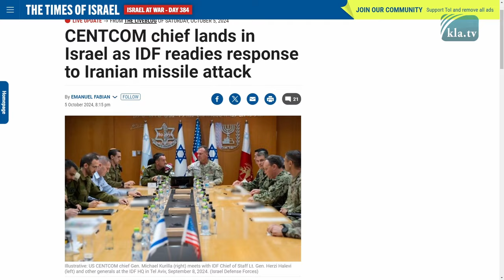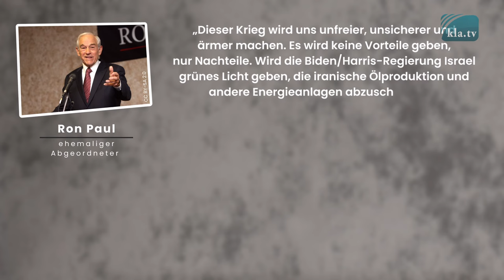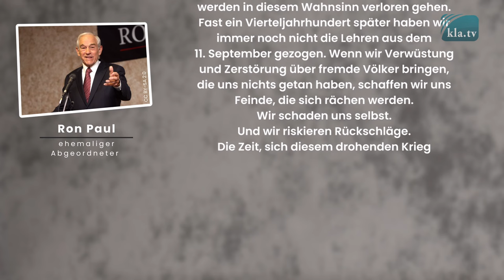Iran – Die USA stellen die Weichen auf Krieg!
Am 1. Oktober griff der Iran Israel mit mindestens 180 Raketen an. Da sich seitdem die Situation zuspitzt, ist die Gefahr eines umfassenden Krieges im Nahen Osten so groß wie seit Jahren nicht mehr. Nach außen hin laufen zwar Bemühungen, um eine weitere Eskalation des Konflikts zu verhindern. Doch der Schein trügt – offenbar werden die Weichen auf Krieg gestellt!